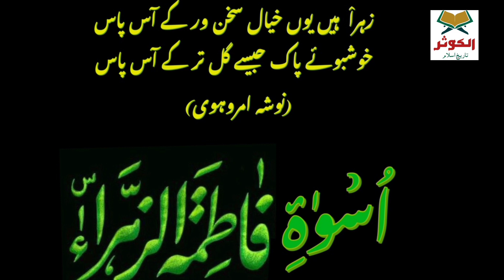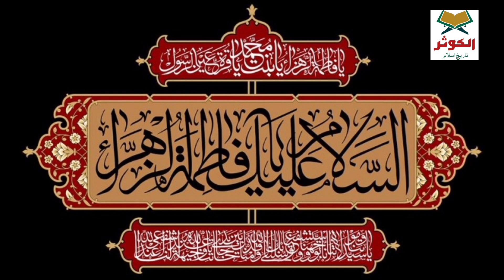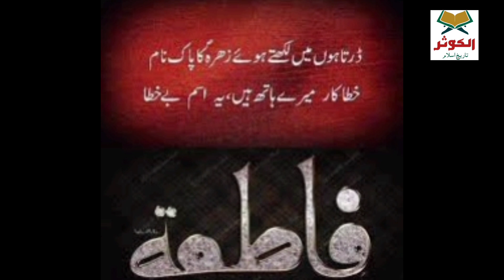Bibi Fatima Zahra S A Ka waqia | Bibi Fatima Zahra S A Ki fazilat | Kausar diary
Bibi Fatima Zahra S A Ki story| Bibi Fatima Zahra S A Ki fazilat | Kausar diary |

Bibi Fatima s . a Ki shahadat
Bibi Fatima s.a Ka noha
Bibi Fatima s.a shahadat
shahadat Bibi Fatima Zahra s.a
shahadat Bibi Fatima Zahra s. a noha
shahadat Bibi Fatima Zahra s.a zakir Waseem Baloch
shahadat Bibi Fatima Zahra s.a allama Asif raza alvi
shahadat Bibi Fatima Zahra s.a allama nasir Abbas
shahadat Bibi Fatima Zahra s.a zakir amran haidar kazmi
shahadat Bibi Fatima Zahra s.a Syed Jawad naqvi
shahadat Bibi Fatima Zahra s.a engineer Muhammad ali mirza